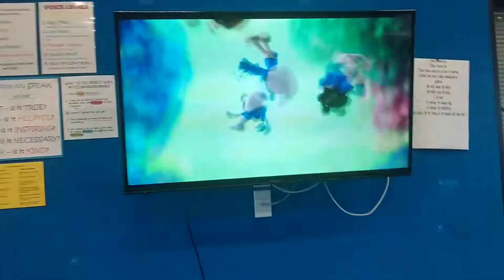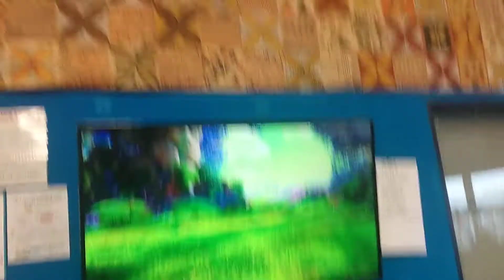Bunnies running in smurfs the lost village! recorded at tamatea primary school